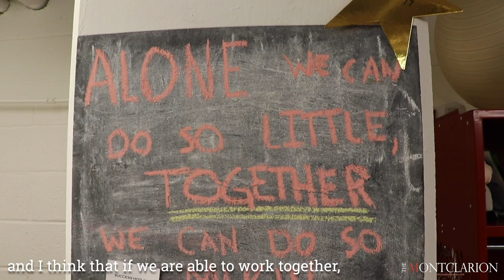Student-Athlete Profile: Yael Yonah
Yael Yonah is a junior field hockey player at Montclair State University. Yonah was the youngest member to be chosen to be apart of Team USA open field hockey team for Maccabiah Games, a multi-sport event held in Israel. Her international success has earned her a spot on the field and has allowed her to be a leader for her team this year.